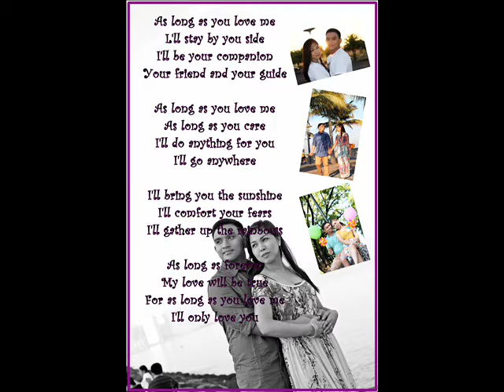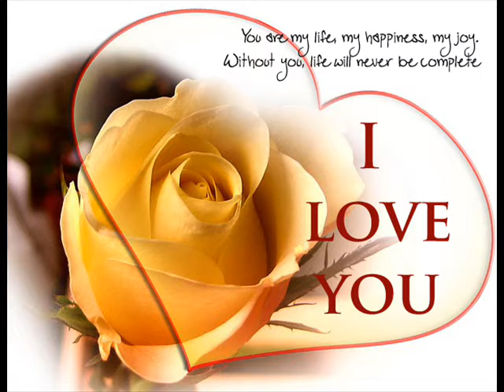PRENUP PHOTOS - JOSE MARI and RINZELL WEDDING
My first prenup photoshoot project